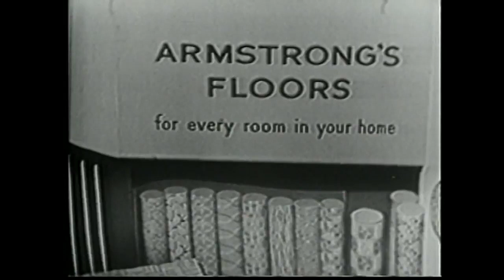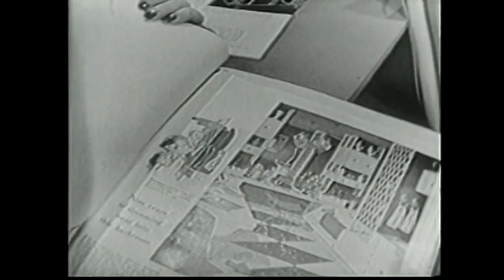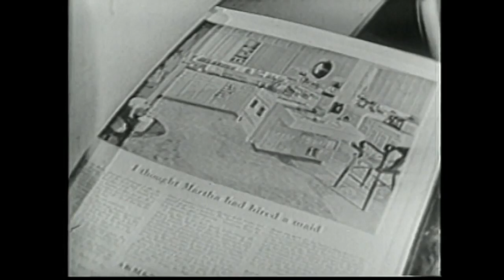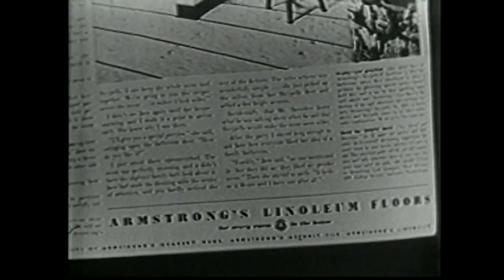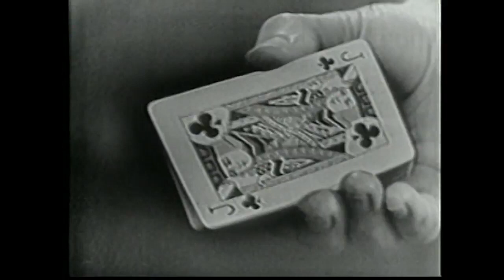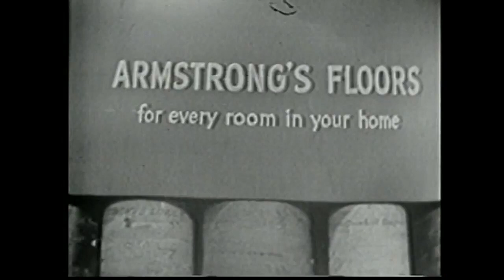James Dean | The Bells of Cockaigne (1953) | Armstrong Circle Theatre TV episode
An old warehouse worker dreams of saving enough money to return to his native Ireland, but it would seem unlikely. A young man who also works there is in a bad fix, he too has little money but his baby is sick and needs medicine he can't afford. He gambles with the dock workers and loses what little he had. Meanwhile, the old man discovers he has a valuable dollar with the winning serial number in a newspaper contest. -

Director: James Sheldon
Producer: Hudson Faucett
Writer: George Lowther
Sound: Harold Levey
Stars: Gene Lockhart, James Dean, Vaughn Taylor, Donalee Marans

Country: USA
Language: English
Genre: Drama
Released: 17 Nov 1953